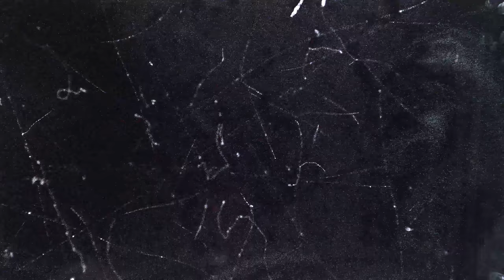Cloud chamber: Radioactive particles in 4K 60FPS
The video shows the tracks of radioactive particles in a cloud chamber. We can only see natural radioactivity in this video, because no source of artificial radiation like uranium or radon was used, which is a part of all three decay chains.
Typical ionizing particles include alpha particles, protons, electrons and their antiparticles - positrons. We can see all these particles in the cloud chamber:
Alpha particles create short and thick tracks - their tracks are visible very well.
Proton tracks can vary in length from the whole width of the chamber all the way to a dot - depending on the angle at which the proton enters the cloud chamber.
Electron and positron tracks are identical. The tracks can be various thin, straight or twisted. Because the electric charge of electron and positron is opposite, the tracks of these particles can be distinguished only when the cloud chamber is placed into a magnetic field.
The Nuledo Compacta Cloud Chamber was used in this video.